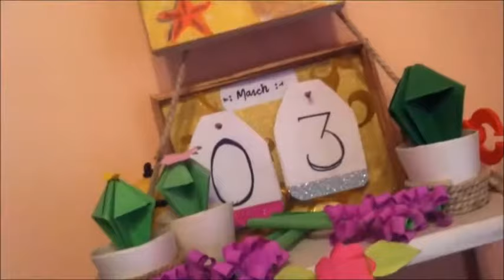3 Diys Spring Room Decoration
Hey Guys!
Spring is coming so that's why I have decided to make a new video.So, here is my new spring room decoration diys.In this video I will show you guys how to decorate your room in spring style.So hope you guys will love this video.So please Like and Subscribe my channel